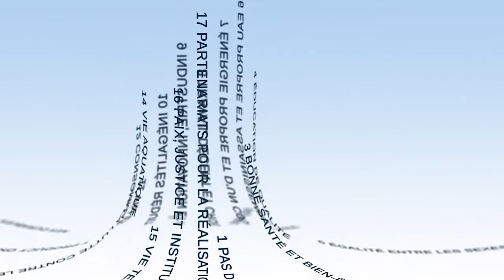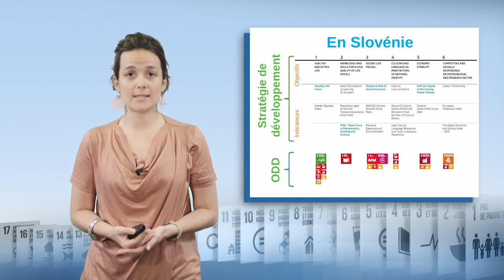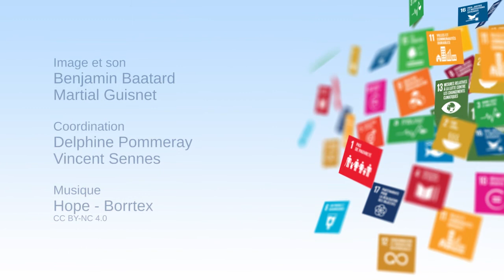Implementación de los ODS por parte de los Estados: panorama general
Laura Brimont, investigadora en el Instituto de Desarrollo Sostenible y de Relaciones Internacionales (IDDRI), aborda en este vídeo la apropiación de los Objetivos de Desarrollo Sostenible por los Estados. Presenta las diferentes etapas de esta apropiación y las ilustra con ejemplos tomados en todo el mundo.